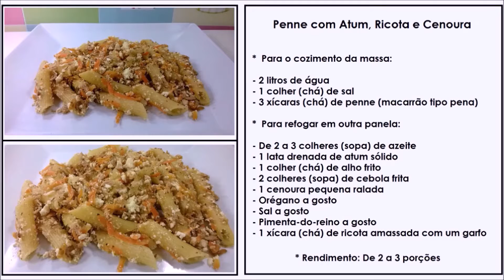Massa com Atum, Ricota e Cenoura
Deliciosa receita de uma massa mais leve, saudável e bem prática. Ideal pra quem quer ganhar tempo na cozinha, mas não abre mão do sabor em um bom prato. Confiram essa delícia!

Sugerimos aqui o macarrão penne (tipo pena), mas qualquer massa curta complementa bem esse prato. Siga as instruções do fabricante quanto ao tempo de cozimento do mesmo de acordo com sua preferência. Recomendamos 'al dente', onde a massa fica um pouco mais firme, mas faça do jeito que gostar mais.

Você também pode nos encontrar no facebook Delícia em Minutos ou no twitter @delicia_minutos.